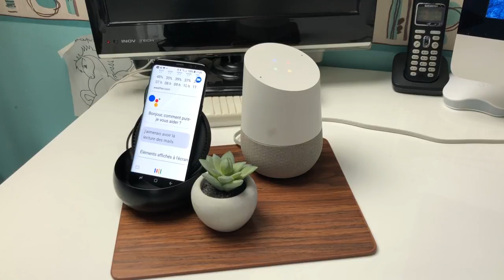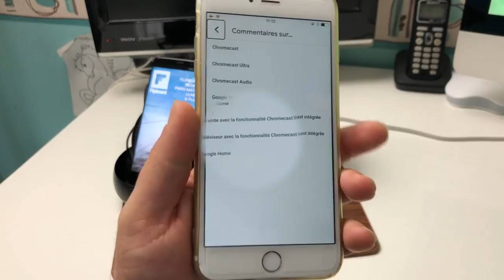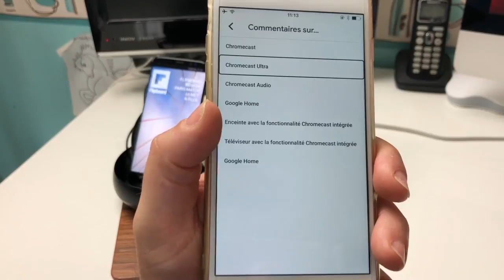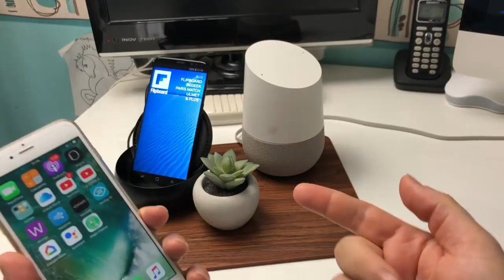Google Home Les 2 Manières D'envoyer Des Commentaires à Google Pour Vos Recommandations !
Salut tu veux amèliorer le Google Home à ta manière tu peux demander ça à Google de 2 Manières Différentes voici la vidéo qui te montre comment le faire. à bienôt pour une prochaine vidéo @+.